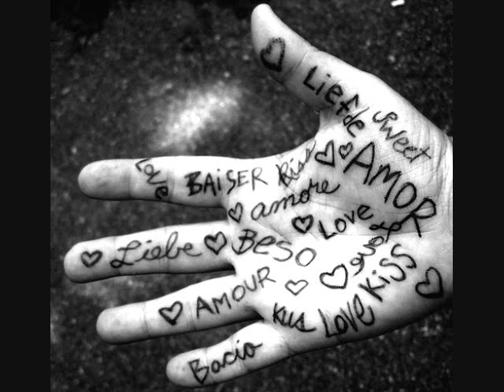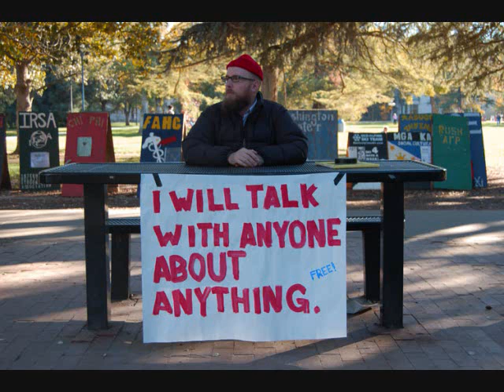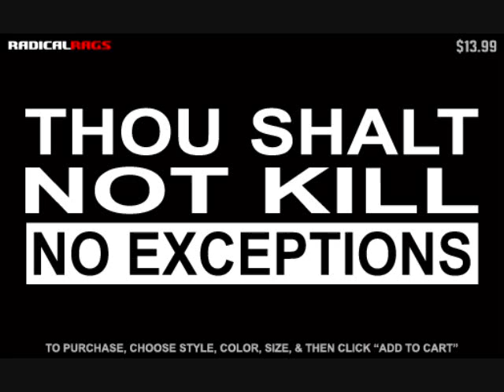Social Studies Project- THE QUAKERS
Yeah, not the best title...